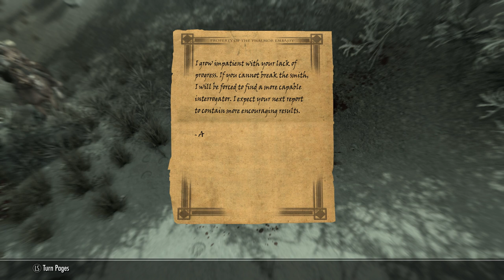Skyrim SE [Ordinator Pure Mage]: Cleansing The Stones Ep.123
Let's Play Dragonborn DLC.
Magicka poisoned by the Cultists of Miraak, Zoltan, an extremely timid, Imperial milk drinker of a wizard, must travel to Solstheim in search of cure before he dies of the rapid onset of advanced age. The poisoning has also stripped away his destruction magic. Will his training in the other schools of magic be enough to vanquish his enemies?

Difficulty = Master

1.  Total Character Makeover by Scarla
2.  TRUE EYES SE by JimtownIrish
3.  NAT - Natural and Atmospheric Tamriel by L00
4.  Transparent and Refracting Icicle and Frost Atronach by Skysan4298
5.  Footprints by jonwd7
6.  Enhanced Blood Textures by dDefinder
7.  Static Mesh Improvement Mod SE by Brumbek
8.  Cinematic Fire Effects 2 HD SSE edition by Ichibu
9.  See Enchantments SE by SpiderAkiraC
10. RUSTIC CLOTHING - Special Edition by Gamwich
11. Realistic Water Two by isoku
12. Skyrim 2017 Textures by Pfuscher aka Zerwas1
13. ELECTRIFY S.E. by ramccoid
14. Nordic Snow (aka HQ Snow Texture) by Erik1988
15. CC's Enhanced Ore Veins SSE Edition by ClearanceClarence
16. NobleSkyrimMod HD-2K

Gameplay Tweaks
20. Alternate Start - Live Another Life by Arthmoor
21. Unofficial Skyrim Special Edition Patch by Arthmoor
22. Ordinator - Perks of Skyrim by Enai Siaion
22. Diverse Guards Skyrim by Winterlove
23. Open Faced Guard Helmets - Special Edition by ShinGouki
24. Magical College of Winterhold by Sable17
25. The Paarthurnax Dilemma by Arthmoor
26. Ars Metallica - Smithing Enhancement by Arthmoor
27. Immersive Patrols SE by Scrabbulor
28. Dominions More Redguards by Arron Dominion
29. Dominions More Orcs by Arron Dominion
30. Dawnguard Delayed Level 40 by grazman
31. True Dragon Born(by GIndustries) Special Edition by GIndustries
32. Longer Lasting Bound Weapons by crisdiaz
33. Slow and Freeze Time Spells by TwinCrows
34. No More Too Powerful by Killgore
35. NPC's Run and Walk at Your Pace by popcornsoda55
36. Realistic Ragdolls and Force by dDefinder
37. D13 Faster GET UP STAND UP animation vanilla friendly SSE by DarkAngel13 Argonil
38. Thundering Shouts - PC by straykat
39. Amazing Follower Tweaks-SE by Allie1718
40. VioLens - A Killmove Mod SE by Reko
41. Relationship Dialogue Overhaul - RDO SE by cloudedtruth
42. Audio Overhaul for Skyrim SE by David Jegutidse
43. A Quality World Map - Vivid with Stone Roads by Chesko
44. Imperious - Races of Skyrim by Enai Siaion
45. Apocalypse - Magic of Skyrim by Enai Siaion
46. Pastel Map Markers by iTitoMix
47. No Fog on World Map by Old Nick
48. Summermyst - Enchantments of Skyrim by Enai Siaion
49. Run For Your Lives by Arthmoor
50. When Vampires Attack by Arthmoor
51. Move it Dammit - for Skyrim S.E. by E10X11 - Original Mod by Apogee777
52. Wearable Lanterns by Chesko
53. Optional Starting Spells by srcanseco
54. Unique Loot by MisterB1969
55. SkyHUD - Beta by Fhaarkas
56. Cyrus - A Redguard Vigilant of Stendarr follower by maggiexstar
57. Phenderix Magic World by phenderix
58. Mining For Mages Redux by IsharaMeradin
59. Unread Books Glow SSE by duggelz
60. Perk Points and More Gold for Bounty Quests by HCHS63rdWilson
61. Realistic Conversations by Gorgulla
62. Immersive College NPCs by VorpalRunner
63. True Alteration Armor Visuals
64. Less Dragons 2016-SSE by Mebantiza
65. Zim's Immersive Artifacts by Zimmermjaz
66.Thieves Guild - Taking Care of Business Mod by Oracus0
67.Better Imperial Armor SSE by RumblestrutCovey
68.Dragonborn Delayed by grazman
69.No Combat Screams by guilhem30
70.Simple NPC Outfit Manager by confusedchim
71.Skyrim Revamped - Complete Enemy Overhaul by Nightman0
72.Lock Related Loot by Hackfield